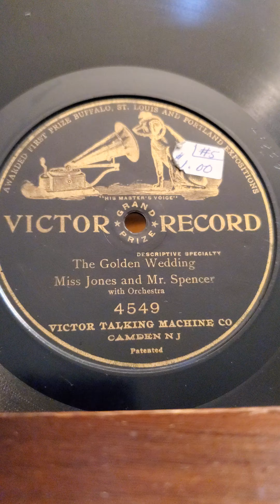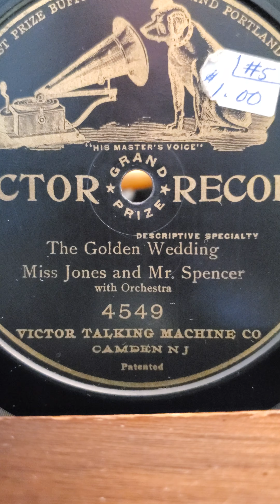The Golden Wedding - Miss Jones and Mr. Spencer Victor Records #4549